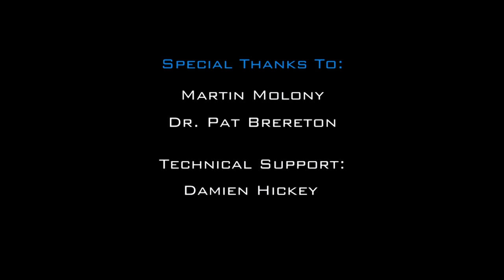Research By Martin Molony, DCU.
This short series of videos highlights some of the research being carried out by Ph.D. students and staff at the School of Communications, Dublin City University. Here Martin Molony, outlines some of his research topics, which includes communications, public relations and social media.